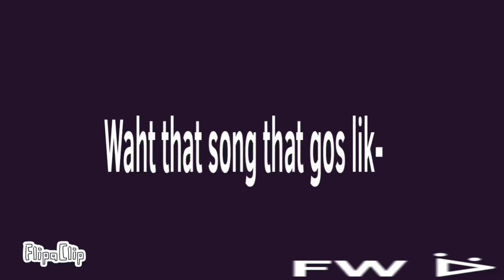ST4GE 4 LUNG C4NC3R MEME (FW)